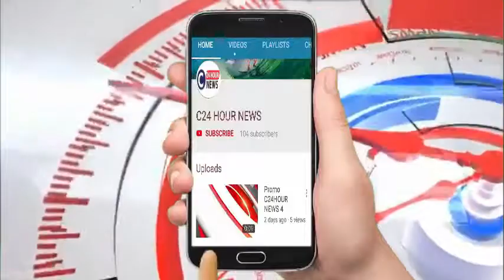लखीमपुरखीरी# हत्या की योजना बनाते सुपारी किलर सहित 3 गिरफ्तार